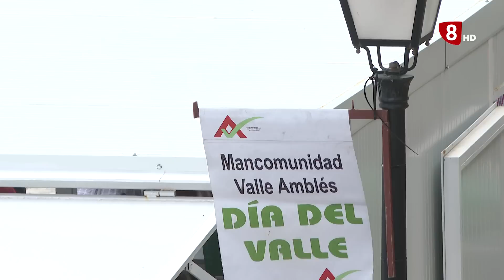FIESTA DEL VALLE AMBLES EN VILLANUEVA DEL CAMPILLO 13-06-2023